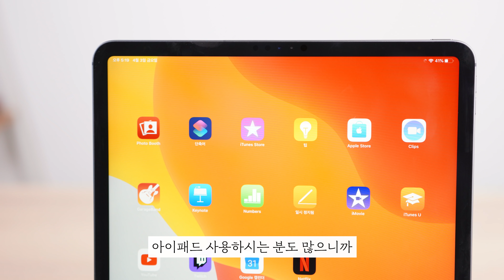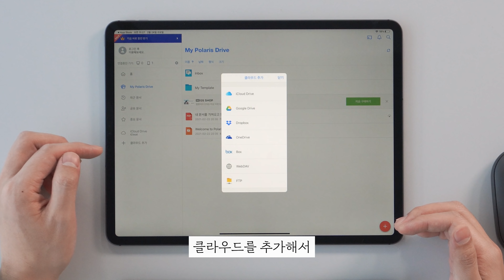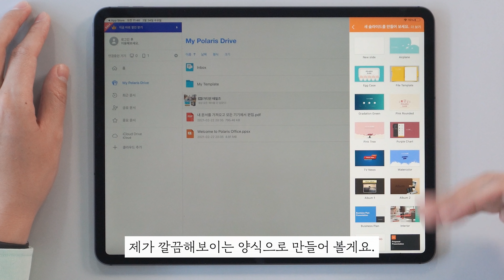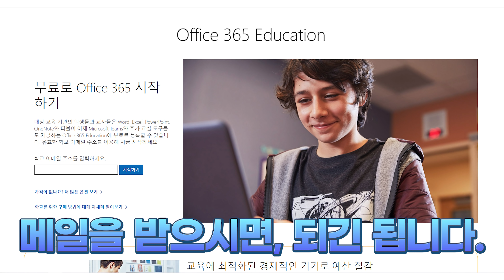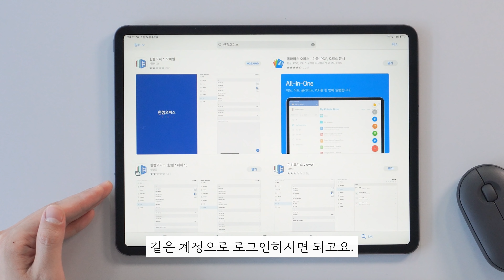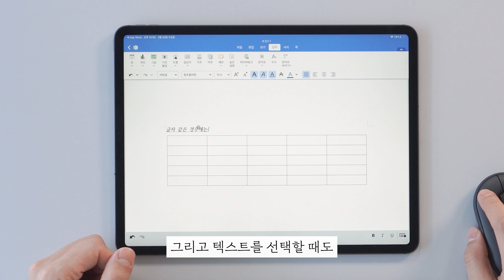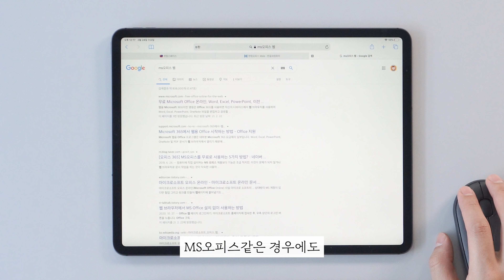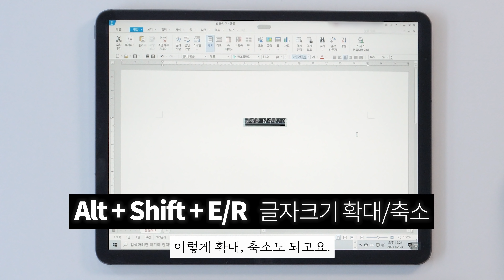아이패드 컴퓨터처럼 쓰기? 문서작업하는 5가지 방법!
아이패드로 문서작업을 윈도우 노트북 처럼 할 수 있을까요?
얼마 전에 갤럭시탭 문서작업 하는 방법을 올리고
아이패드편을 요청하신 분이 많아 이렇게 총 5가지 방법을 준비했습니다.

각각의 방법이 어떤 장점과 단점을 가지고 있는지
어떤 방법이 가장 편리하고 기능이 많은지
영상에서 살펴보세요!

00:00 - 들어가기 전에
01:26 - 첫번째 방법
05:21 - 두번째 방법
08:37 - 세번째 방법
11:22 - 네번째 방법
14:06 - 다섯번째 방법